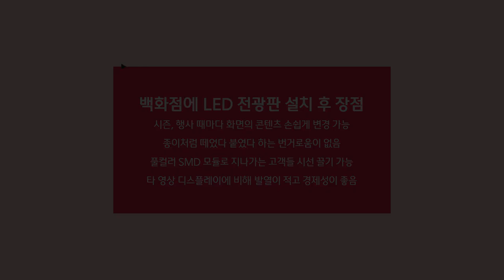[RCH] 백화점 매장에서도 LED 전광판이 인기!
[Specification]

📍 Display RCH - 백화점에서도 필수인 LED 전광판!

✔ 시즌, 행사 때마다 화면의 콘텐츠 손쉽게 변경 가능

✔ 종이처럼 떼었다 붙였다 하는 번거로움이 없음
✔ 풀컬러 SMD 모듈로 지나가는 고객들 시선 끌기 가능

✔ 타 영상 디스플레이에 비해 발열이 적고 경제성이 좋음